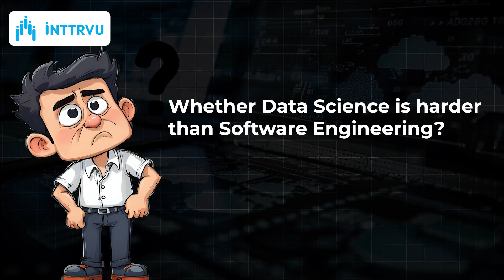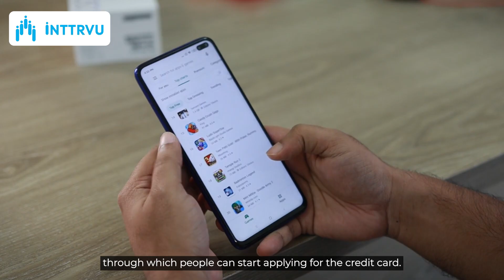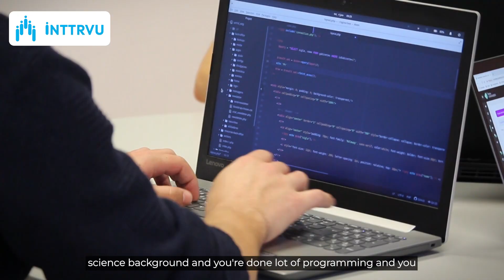Is Data Science Harder Than Software Engineering? | Data Science vs Software Engineering| Inttrvu.ai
Data Science and Software Engineering are two distinct fields within the technology sector, each with its own focus, skill sets, and career paths.In this video, Mr. Rohit Mande (Founder of Inttrvu.ai) will explain is data science harder than software engineering also difference of skillsets in these roles and which role is suitable for you.

Focus and Goals
Data Science:
Objective: Extract insights and knowledge from data.
Core Activities: Data analysis, statistical modeling, machine learning, data visualization, and interpretation.
Key Outputs: Reports, predictive models, dashboards, and actionable insights.

Software Engineering:
Objective: Develop, maintain, and improve software systems.
Core Activities: Designing, coding, testing, and deploying software applications.
Key Outputs: Software products, applications, systems, and platforms.

Skill Sets
Data Science:
Mathematics and Statistics: Strong understanding of statistical methods, probability, and mathematical modeling.
Programming: Proficiency in languages like Python, R, SQL, and sometimes Java or Scala.
Data Manipulation: Skills in handling large datasets using tools like Pandas, NumPy, and database systems.
Machine Learning: Knowledge of algorithms, model training, and libraries such as TensorFlow, scikit-learn, and PyTorch.
Data Visualization: Tools like Matplotlib, Seaborn, Tableau, and Power BI.

Software Engineering:
Programming: Proficiency in languages like Java, C++, Python, JavaScript, Ruby, and others depending on the application.
Software Development: Understanding of software development life cycles (SDLC), version control systems (e.g., Git), and frameworks.
Algorithms and Data Structures: Strong knowledge of algorithms, data structures, and design patterns.
System Design: Ability to design scalable and efficient systems, understanding of databases, networking, and operating systems.
Testing and Debugging: Skills in unit testing, integration testing, debugging, and performance optimization.

Data Science:
Data Analysis and Manipulation: Python (Pandas, NumPy), R.
Machine Learning: TensorFlow, Keras, scikit-learn, PyTorch.
Data Visualization: Matplotlib, Seaborn, Tableau, Power BI.
Big Data: Hadoop, Spark, Apache Flink.
Databases: SQL, NoSQL databases like MongoDB.

Software Engineering:
Development Environments: IDEs like IntelliJ, Eclipse, Visual Studio, PyCharm.
Version Control: Git, SVN.
Frameworks and Libraries: Spring, Django, React, Angular, Node.js.
Testing Tools: JUnit, Selenium, pytest.
Databases: SQL (MySQL, PostgreSQL), NoSQL (MongoDB, Cassandra).
Career Paths

Data Science:
Roles include Data Analyst, Data Scientist, Machine Learning Engineer, Data Engineer, Business Intelligence Analyst.
Industries: Finance, healthcare, e-commerce, marketing, tech startups, government, and more.
Software Engineering:

Roles include Software Developer, Backend Engineer, Frontend Engineer, Full Stack Developer, DevOps Engineer, Systems Architect.
Industries: Software companies, tech startups, finance, healthcare, telecommunications, government, and more.

Video Timestamps:
00:00 Introduction
00:48 Skillset Difference
02:58 Which role is suitable for you

About Us:
Rohit Mande is Founder and CEO of inttrvu.ai. He has 10+ years of professional experience as a Data Scientist. In his previous role as 'Chief Data Scientist at Barclays' he was leading a team of Data Scientists. He has done his Masters from Technical University of Darmstadt, Germany in 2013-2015. He is also having published patent applications listed on Google Patents. He is passionate about helping people in transitioning to Data Science role.
Address: Sr.No.19, Office no. 307, Acharya House, Plot No.24, 12/1, Bavdhan, Pune, Maharashtra 411021